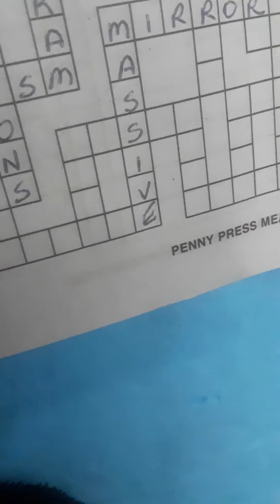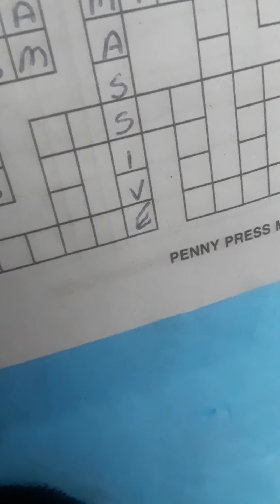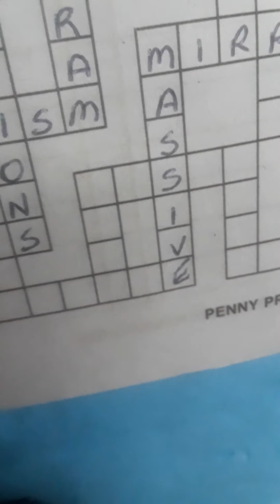Targeted individuals: you must prove your own case first, then come together to make the change.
You must learn international law. In particular the conventions, Nuremberg code, and human rights. Pick out what applies to YOU and what you can prove. U.S. TARGETED INDIVIDUALS are under different circumstances. Obama signed directives. Couldn't get things passed internationally.